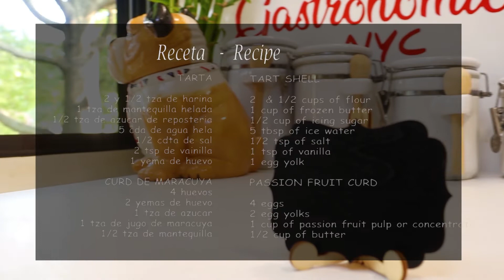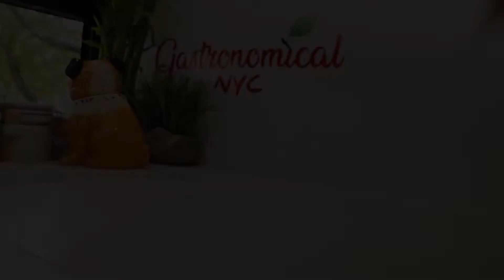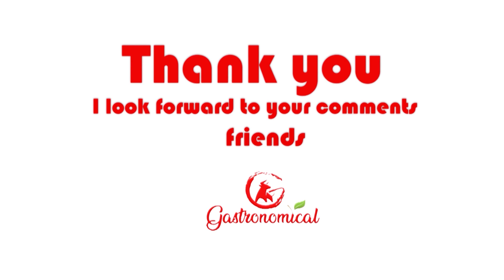PASSION FRUIT TART - TARTA DE MARACUYA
I have created this tart shell to simply avoid using pie weights, or beans or rice.
the delicious tart curd is an homage to Chef François Payard on his classic lemon tart.

TARTA

2 y 1/2 tza de harina
1 tza de mantequilla helada
1/2 tza de azucar de reposteria
5 cda de agua hela
1/2 cdta de sal
2 tsp de vainilla
1 yema de huevo

CURD DE MARACUYA
4 huevos
2 yemas de huevo
1 tza de azucar
1 tza de jugo de maracuya
1/2 tza de mantequilla

TART SHELL

2  & 1/2 cups of flour
1 cup of frozen butter
1/2 cup of icing sugar
5 tbsp of ice water
1/2 tsp of salt
1 tsp of vanilla
1 egg yolk

PASSION FRUIT CURD

4 eggs
2 egg yolks
1 cup of passion fruit pulp or concentrate
1/2 cup of butter